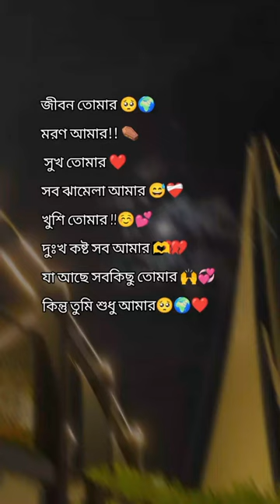subrata vlog new